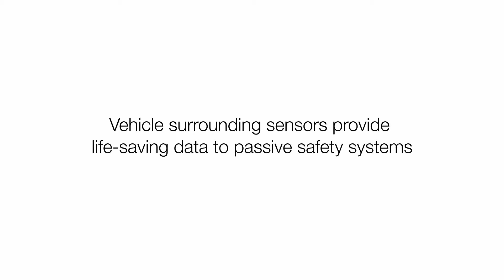PSAD - Collision in parallel traffic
"Intelligent Networking - Improved Protection for Collision in Parallel Traffic The integration of crash sensorics with technologies from advanced driver assistance systems open up new possibilities for passive safety. Vehicle surrounding sensors provide life-saving data to passive safety systems."